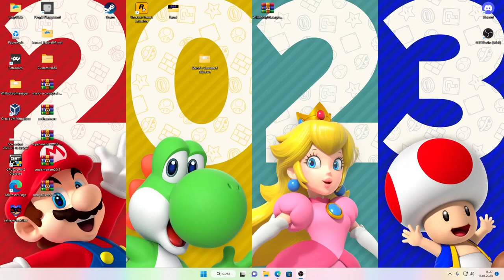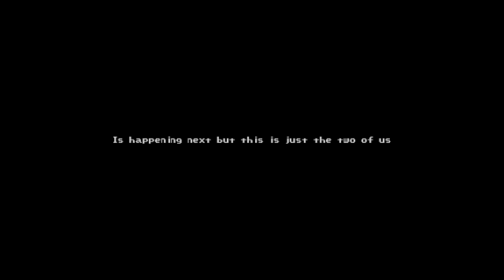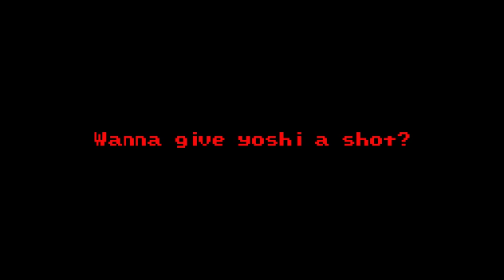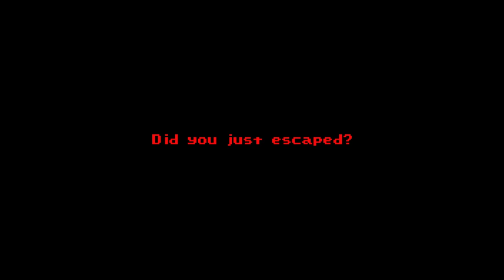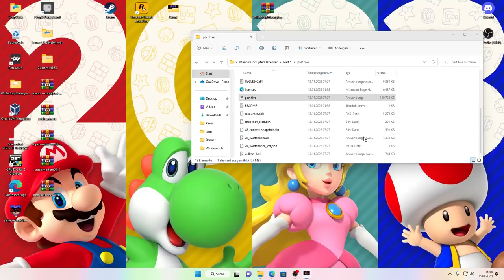Mario's Corrupted Takeover